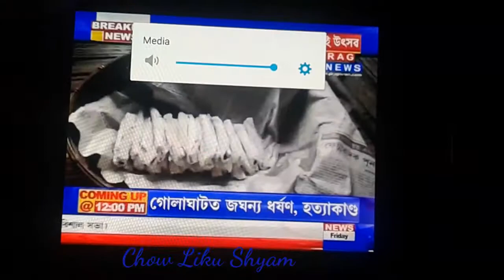Tai ( BUDDHIST ) people are made there maikosumfai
Sarupathar ( Tai khamyang )
Narayanpur ( tai khamti )